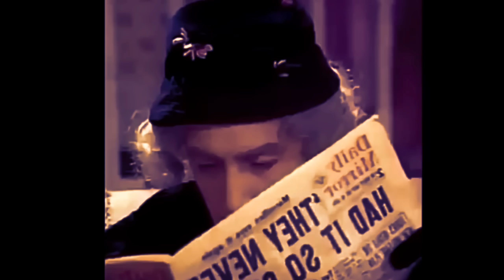EL CANTANTE QUE RETO A DIOS Y LO PAGO MUY CARO (FREDDIE MERCURY)